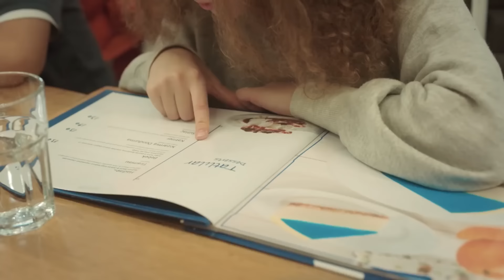Faruk y Süreyya Saben El Secreto Sobre Ülfet - La novia de Estambul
Faruk y Süreyya Saben El Secreto Sobre Ülfet - ¡EL PASADO DE ÜLFET!

Producción: O3 Media
Productor: Onur Güvenatam
Director: Zeynep Günay Tan - Deniz Koloş
Guión: Ali Aydın

Actores:
Faruk: Ozcan Deniz
Sureyya: Aslı Enver
Esma: Ipek Bilgin
Fikret: Salih Bademci
Adem: Firat Tanis
Osman: Guven Murat Akpinar
Murat: Berkay Hardal
Senem: Neslihan Yeldan
Ipek: Dilara Aksuyek
Kiymet: Nergis Corakci
Nurgul: Pelinsu Pir
Gulistan: Eren Balkan
Mustafa: Ahmet Sabri Ozmener
Nazif: Muharrem Turkseven